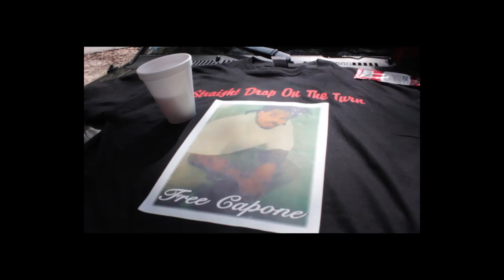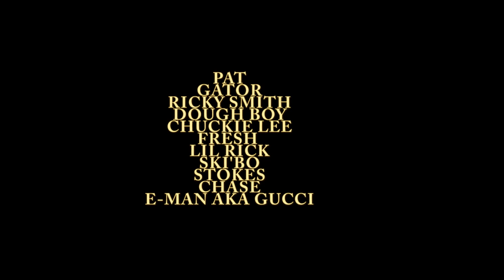PONCHO & HOSTILE KWU - LOSING CONTROL ( OFFICIAL VIDEO)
PONCHO & HOSTILE KWU - LOSING CONTROL

FILMED AND DIRECTED BY :
JONATHAN BANKS &  ZECH WILSON